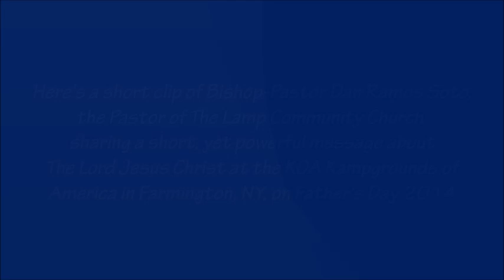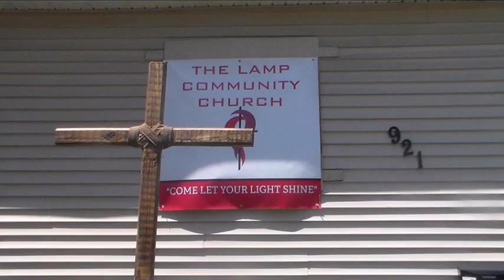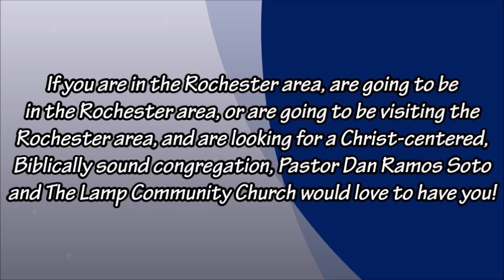A Powerful Message From Bishop-Pastor Dan Ramos Soto!